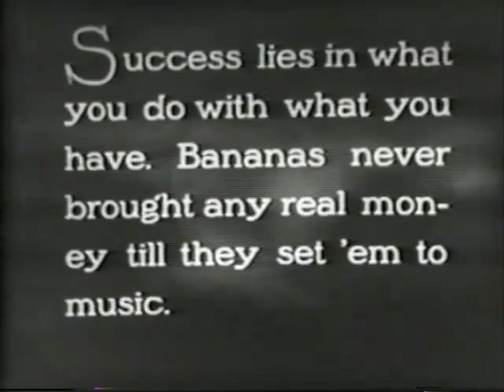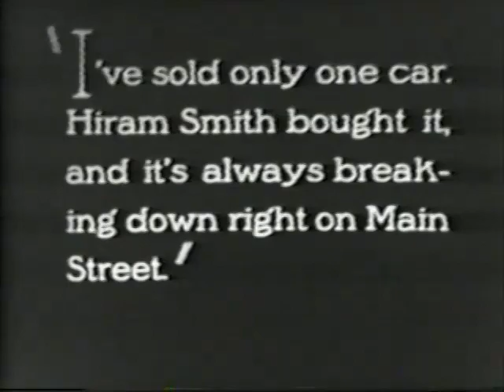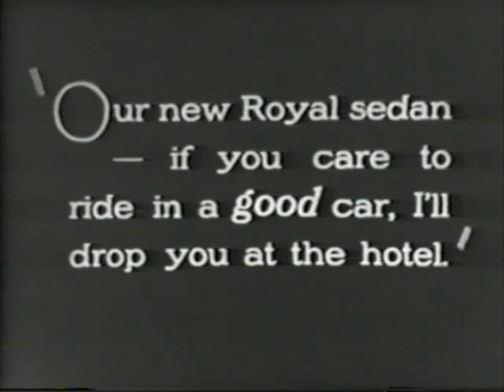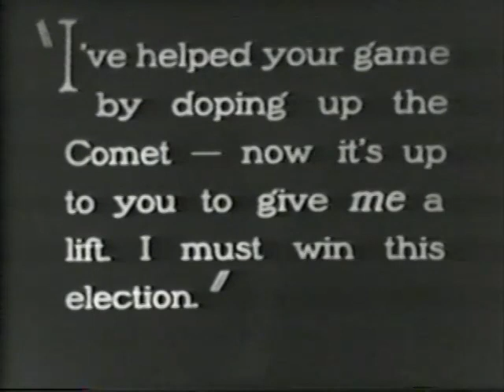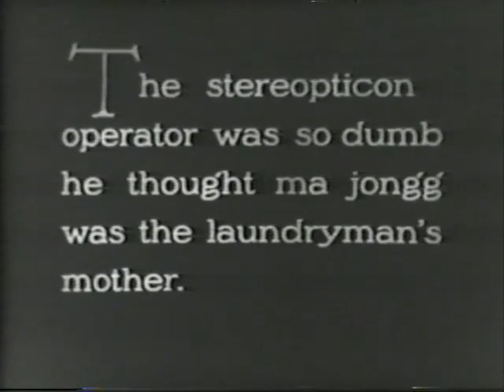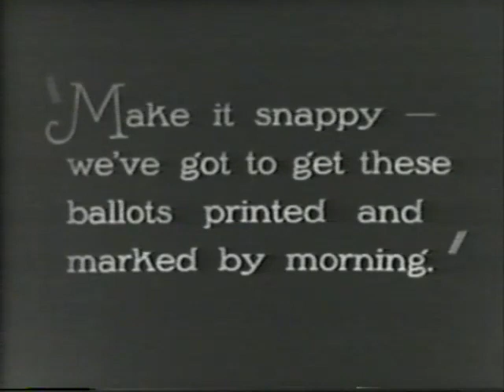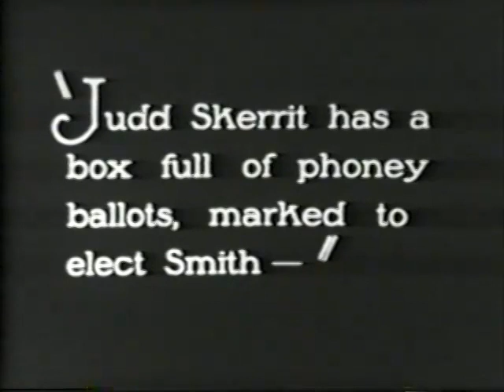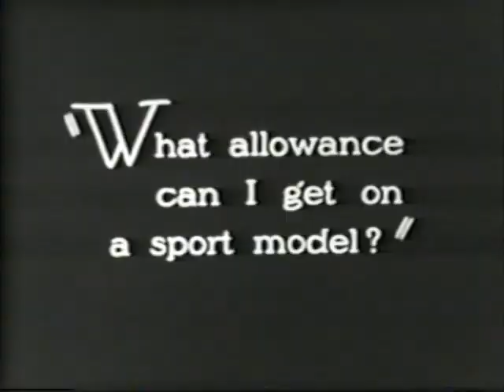The Speed Spook (1924) Johnny Hines